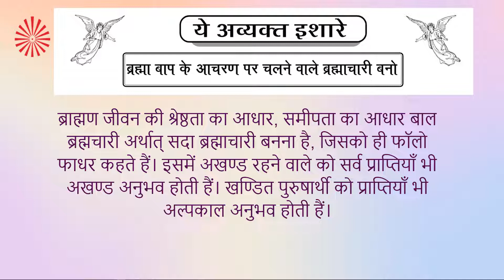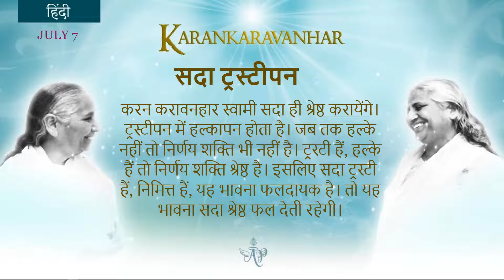English July 07, 2022 Mohini Didi Karankaravanhar Hindi Class